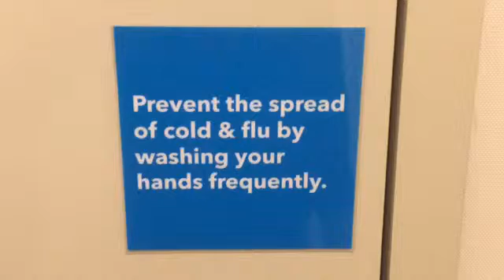UNCLEAN An actor's true life in Hollywood. (Day 337)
One iPhone. One iMovie app. One a day.
I saw the sign and over reacted just a bit.